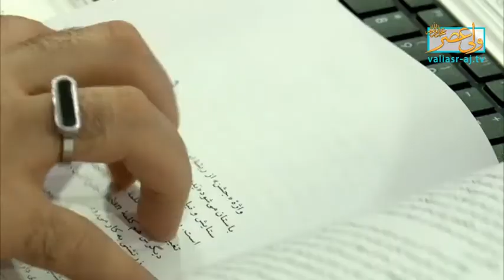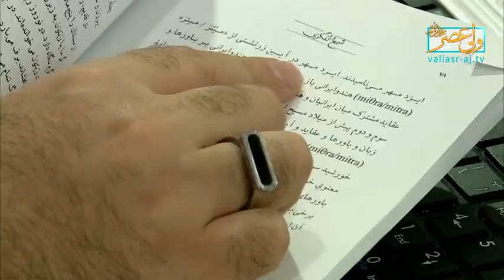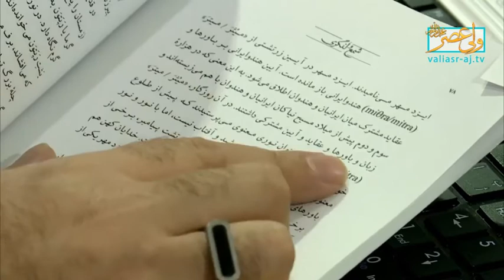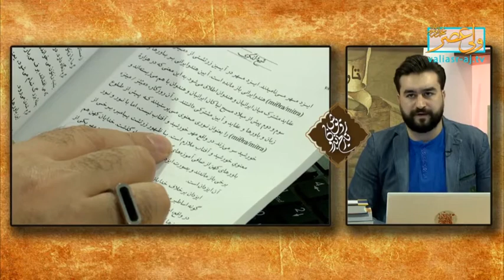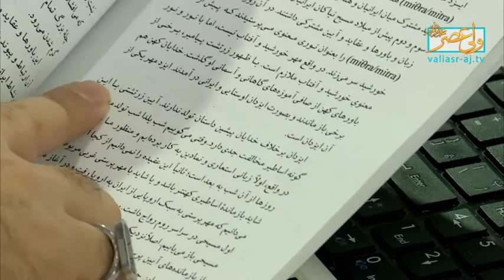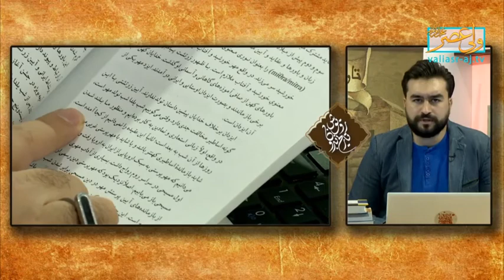نکاتی در خصوص پیشینه‌ی شب یلدا و تعارض اعتقاد به تولد مهر با آئین زرتشت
کارشناس: استاد سید محمد حسینی